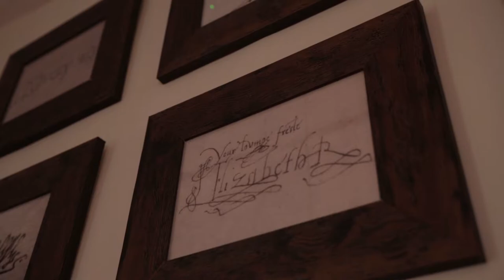Ken Follett discusses A Column of Fire - Video Exclusive!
Ken Follett gives us an exclusive in depth insight into ‘A Column of Fire’, the epic third installment in his Kingsbridge series. Ken talks about the research and inspiration for the book including the imprisonment of Mary Queen of Scots , Guy Fawkes and the gun powder plot, and how the multiple assassination attempts on Queen Elizabeth I resulted in the birth of the secret service!  We are introduced to the characters in the book including Ned Willard, a 16th century James Bond, and Ken’s favourite character Margery Fitzgerald. Ken discusses tyranny, free speech and religion and just how difficult it is to create a free society.